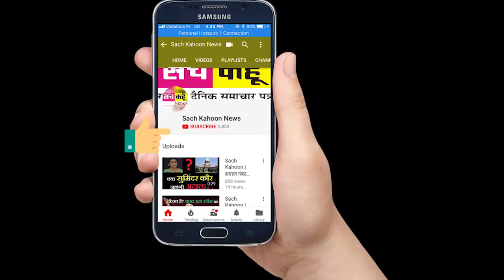Sach Kahoon | "आखिर क्यों गये थे डेरा प्रेमी पंचकुला !, उठा पर्दा " | Dera Sacha Sauda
सच कहूं की टीम ग्रेटर नोएडा के एक गाँव बिरोड़ी में पहुची | यहा के लोगों ने डेरा सच्चा सौदा पर खुलकर अपनी राय व्यक्त की |